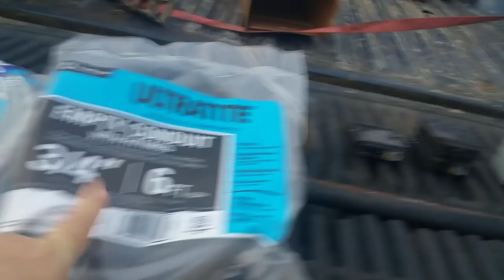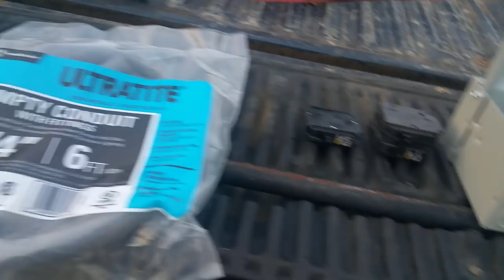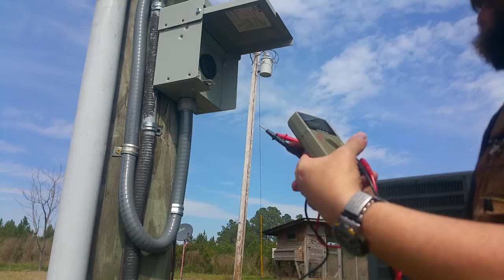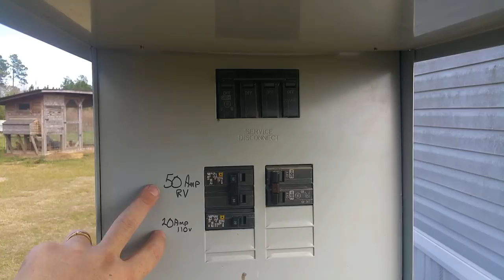Installing an RV Outlet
READ THIS: I did get several things wrong. I have since gone back and put in a new #6 set of wires for the 50A plug, and moved the 20A plug over to the existing #10.  If you aren't sure, hire a professional. I should have.

We have a camping trip coming up! I needed a plug for the camper at the house, plus I also needed a normal 110v outlet on that side of the house. Let's install one!

Help me out by shopping Amazon through my

F250/F250 maintenance items:
Fog Light
Oil Filter
Fuel Filter
Air Filter
Foam Air Filter